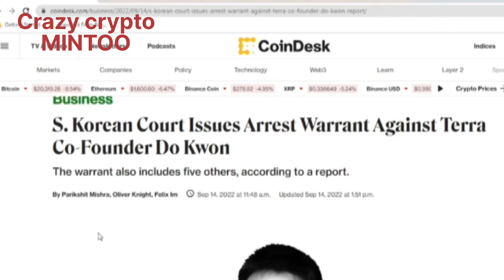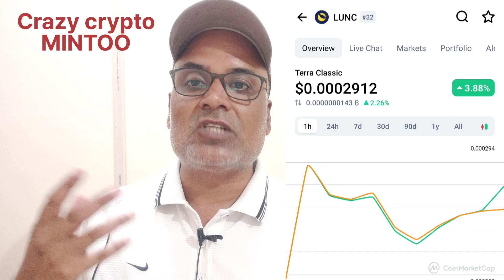Ethereum Merge Update || Do Kwon Arrest warrant || Again लूना का चूना